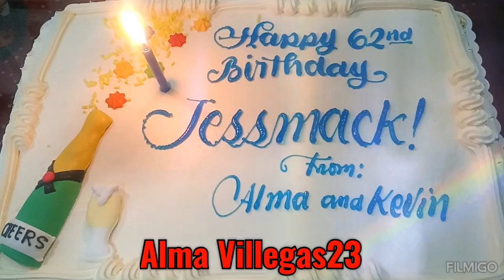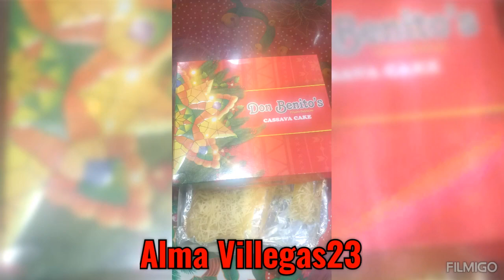sa resort ang ganap ng birthday ni hubby